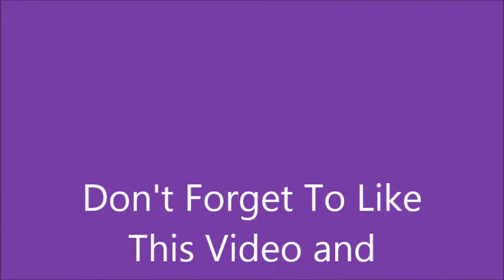Dance Recital 2010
My end of the year dance recital from 2010.
Credit to the dances goes to all the teachers at Music In Motion Dance Academy. Also credit to the videos of the dances goes to Rose Nowell.